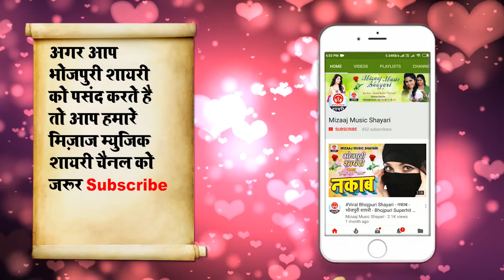maa ki bhojpuri shayari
latest bhojpuri shayari, mizaajmusic , mizaajmusicshayari, new bhojpuri shayari, bhojpuri shayari, mai ke charan me bhojpuri shayari mata ki bhojpuri shayari maaa ki shayari bhojpuri shayari
maa bhojpuri shayari bhojpuri shayari#sunil yadav ki shayari sunil ki sjhayari maa ki mamta ki shayari bhojpuri shayari
Anchor :- Sunil Yadav "Sawan"
Company Label : Mizaaj Music